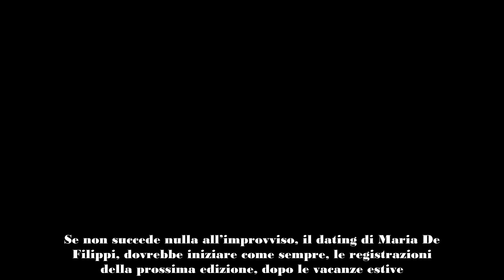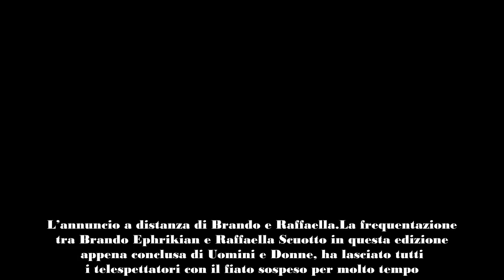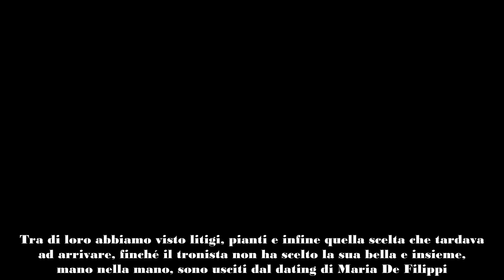Brando e Raffaella, l’annuncio a distanza di qualche mese da UeD così giovani e già l’hanno fatto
La coppia che si è formata a Uomini e Donne, composta da Brando e Raffaella, hanno rivelato di essere pronti a farlo, non importa la loro giovane età o il fatto di stare insieme da poco. Ecco che cosa è emerso.
Uomini e Donne è finito da poco e i fan stanno già contando i giorni che li separano dalla prossima stagione televisiva. Se non succede nulla all’improvviso, il dating di Maria De Filippi, dovrebbe iniziare come sempre, le registrazioni della prossima edizione, dopo le vacanze estive.